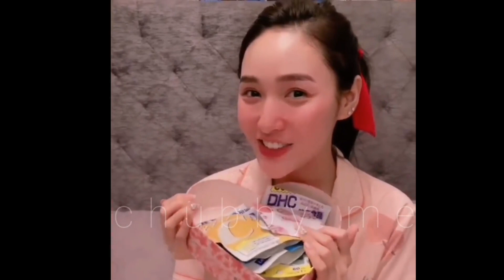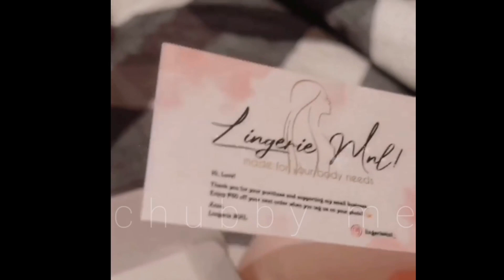Feb.21,21 / TEAM JOSA UPDATES / MUSTA NABA SILA? ANO GINAGAWA NILA NGAYON?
Feb.21,21 / TEAM JOSA UPDATES / MUSTA NABA SILA? ANO GINAGAWA NILA NGAYON?  @Jomar Lovena    @Sachzna

CTTO : Over the Glass or Two